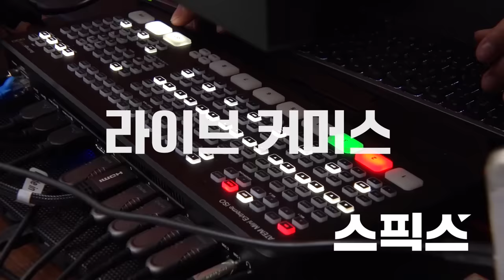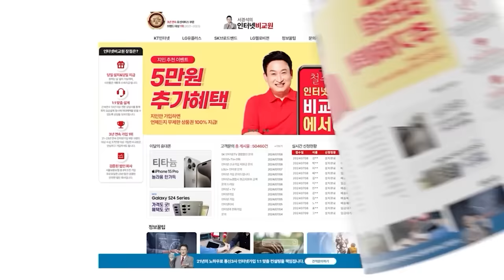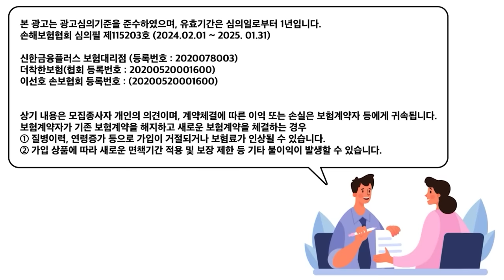최초공개 [마키아벨리] 김건희 총선 개입 증거물이 계속 쏟아지는데, 스스로 과녁을 자처한 이준석의 행보! 이것 때문이라고?_박진영 정치평론가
[마키아벨리]